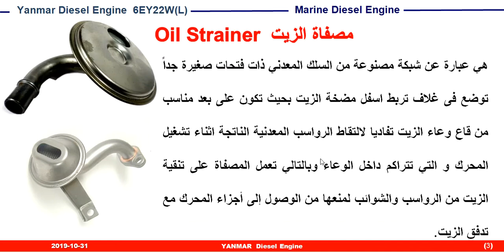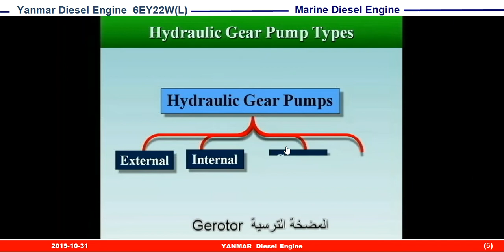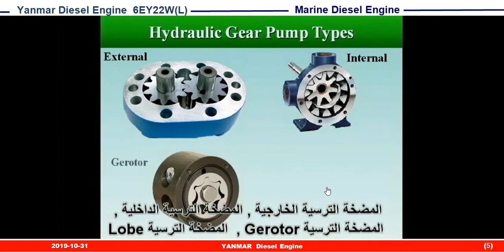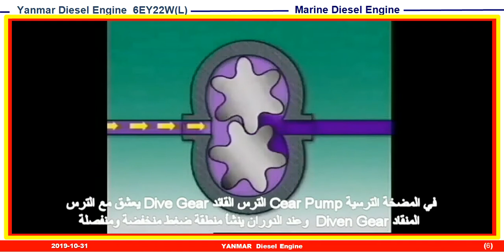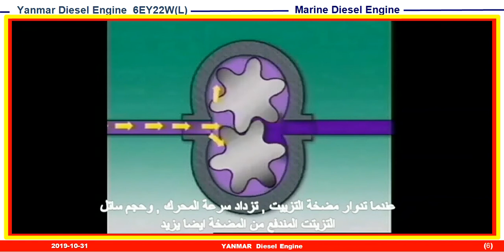سلسلة صيانة واصلاح محرك ديزل (6EY22W(L يانمار 56. أنواع مضخة التزييت